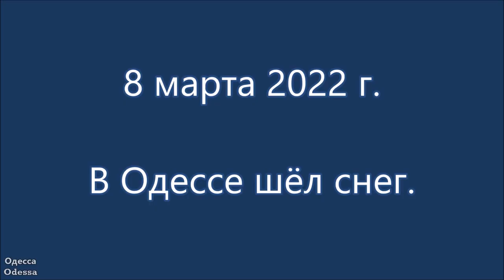Одесса. 8 марта 2022. Снег. / March 8, 2022 Snow in Odessa.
8 марта 2022 г. В Одессе снег. / March 8, 2022 Snow in Odessa.